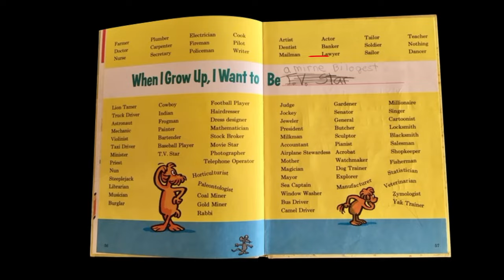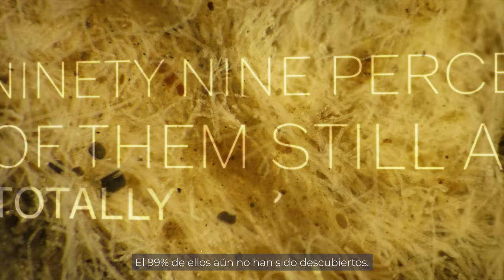A Love for Extremophiles (ft. Victoria Orphan) | Science Stories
Microorganisms are the champions of changing the chemistry of ecosystems, and oftentimes they form exciting partnerships with one another to create new, unique types of chemistry that neither can do alone. Victoria Orphan is featured in the newest PescaderoVentDiving2 expedition "Science Story," explaining her background and passion in exploring seeps and hydrothermal vents.

Expedition: FK210925, Interdisciplinary Investigation of the Pescadero Basin.